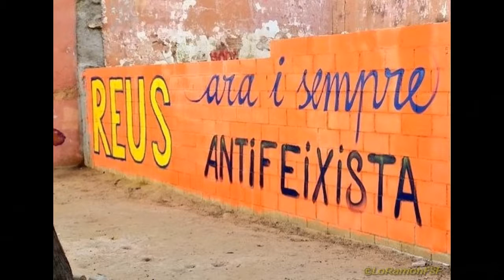Mariona Informa. CONCENTRACIÓ DE SUPORT A LA MARIONA QUADRADA. JUTJATS REUS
LA MARIONA QUADRADA defensa la plena sobirania del poble català i la República!.
 Per això no ha declarat davant la injustícia espanyola!

Construïm els Països Catalans i diguem adéu!!

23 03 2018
Reus

fondo musical:
T'ESTAVA ESPERANT
ELS CATARRES
Àlbum:
Tots els meus principis [ 2018 ]